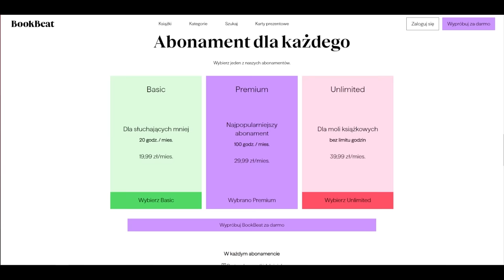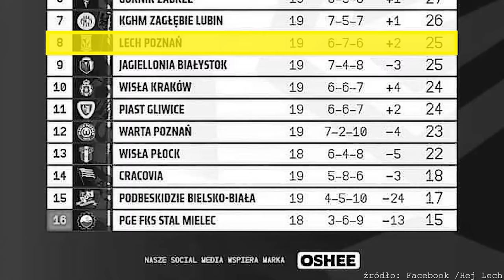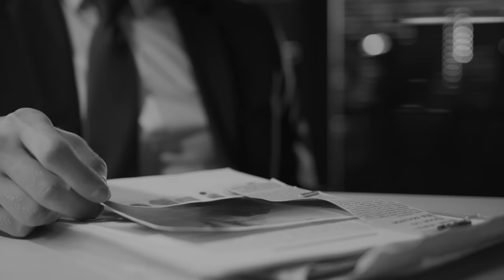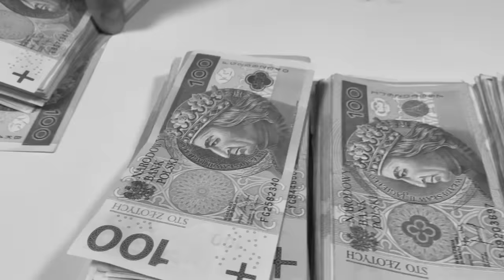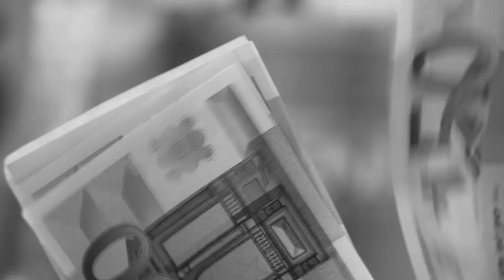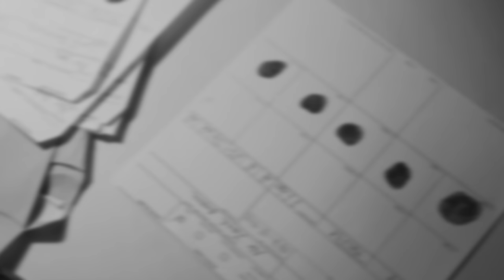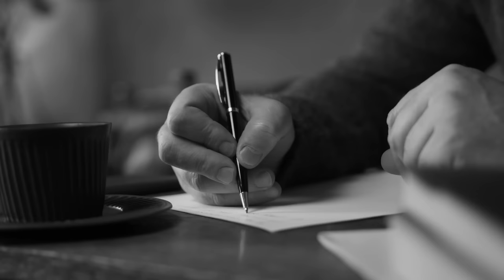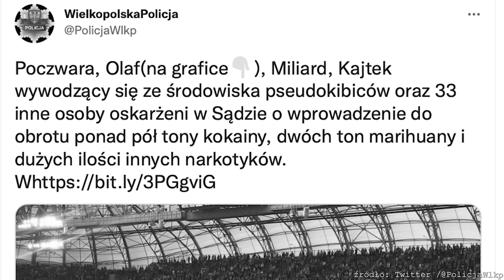PSEUDOKIBICE - KOLEJORZ - LECH POZNAŃ | Podejrzani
Dziś w „Kryminalnych Opowieściach Polska” na kanale YouTube Podejrzani przenosimy się do Poznania, aby kontynuując wątek pseudokibicowskich grup przestępczych, opowiedzieć o bojówce Kolejorza, czyli Lecha Poznań.

Partnerem odcinka jest aplikacja BookBeat, oferująca dostęp do tysięcy e-booków i audiobooków. Widzowie kanału Podejrzani mogą za darmo przetestować BookBeat przez 30 dni z kodem "podejrzani" lub rejestrując się pod linkiem:

Podejrzani - YouTube

Sprawy kryminalne
Śledztwa
Reportaże
Wywiady
Przestępczość zorganizowana

Prowadzenie: Patryk Szulc
Lektor: Maciej Marcinkowski
Kamera: Zuzanna Szulc
Montaż: Jakub Łosiewicz, Justyna Rękas
Dźwięk: SeeSound Studio - Mariusz Menes
Intro: LifeTube

Źródła informacji, zdjęć i video:
*Policja*CBŚP
*Życie Gostynia 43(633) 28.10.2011 r.
*Inf. własna